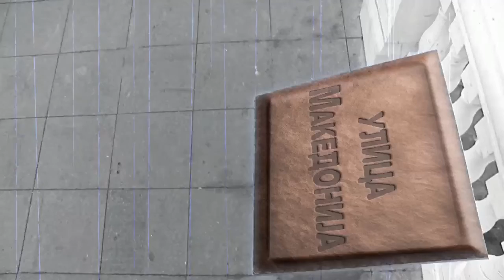Ulica Makedonija – vtora sezona: Blagoja Chorevski (emisija 31/2016 – Bojana Skenderovski)